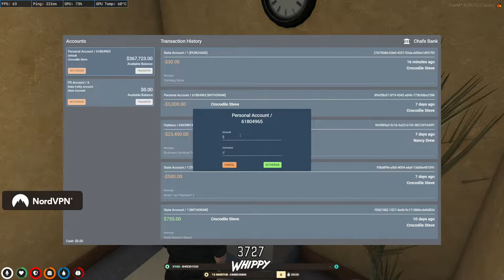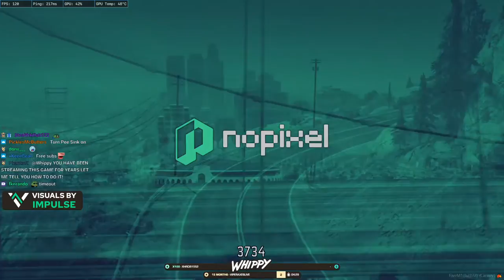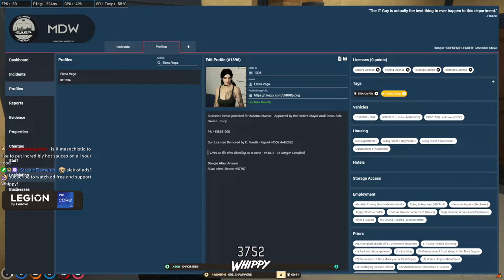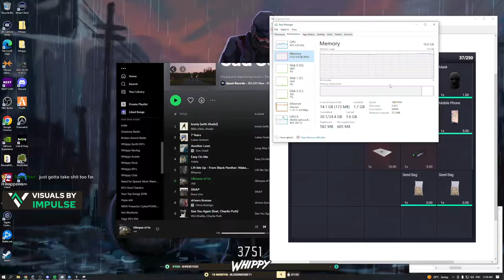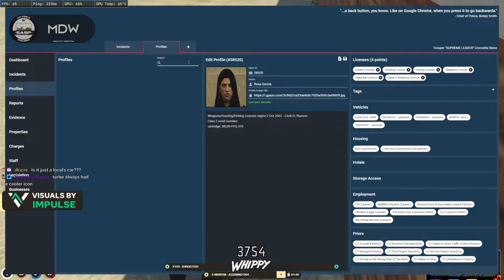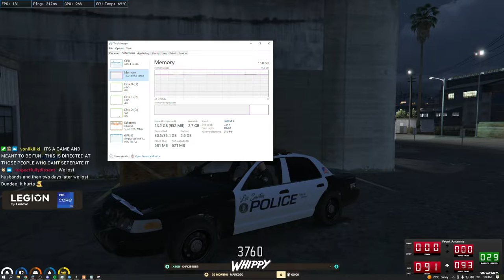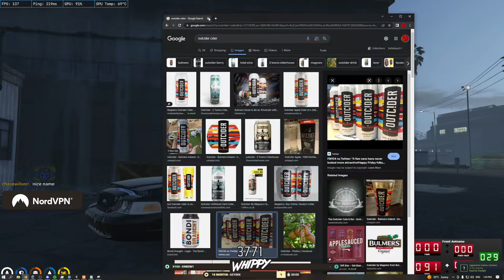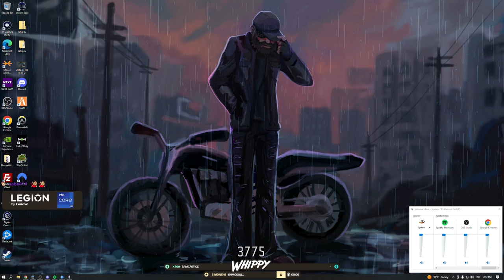28 Oct 22 | Whippy | Crocodile Steve, 478 - LSPD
Croc is back on duty under a new callsign 478!

RP Content Owned by: Whippy